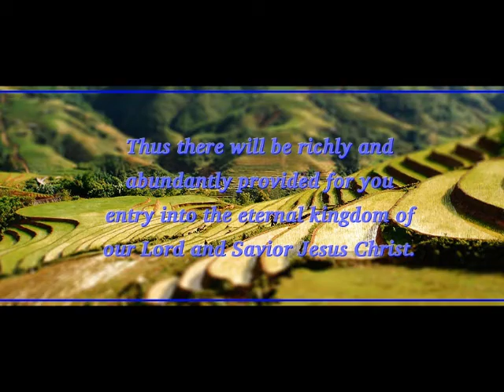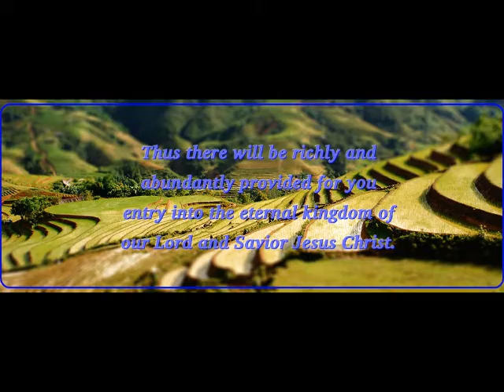The Names Of The God Of The Bible...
That Reveal His Character.